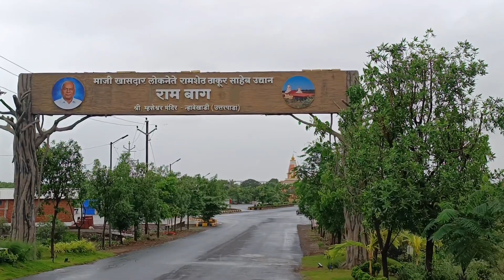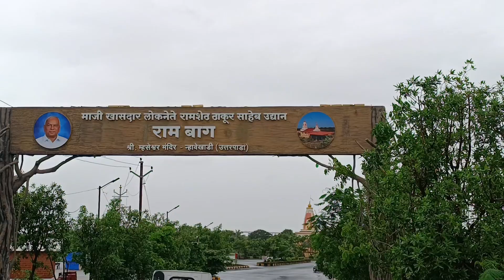Ram Bagh part ( 2 )